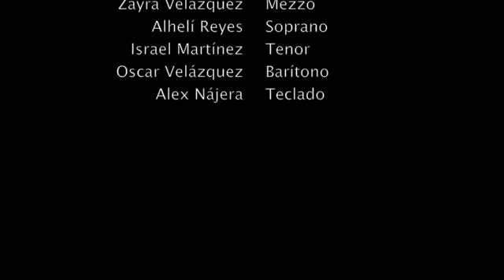Proyecto Macca - Because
Feliz Cumpleaños 70 Paul McCartney
Teatro San Benito Abad
17 de Junio de 2012

Grabado por Eugenio Sánchez